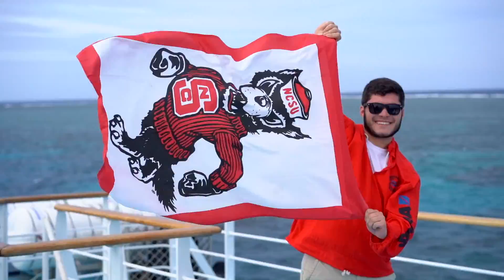Summer Study Abroad: Entrepreneurship in Australia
This exciting program explores entrepreneurship opportunities in Australia and how entrepreneurs in the U.S. and Australia have similar or differing ideas, perspectives, and outcomes. NC State Poole College students learn about Australian culture and business through corporate visits, lectures with local professors, and exploration of Adelaide and other Australian cities. Get a sneak peek in this video, produced by an NC State student who attended the Australia: Entrepreneurship Summer 2018 program.